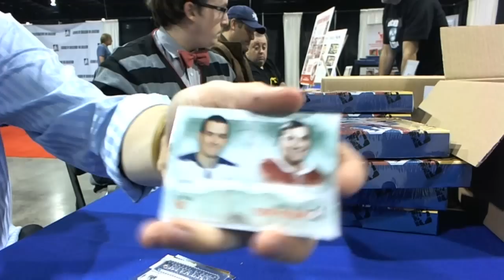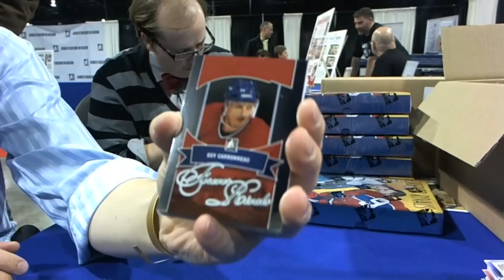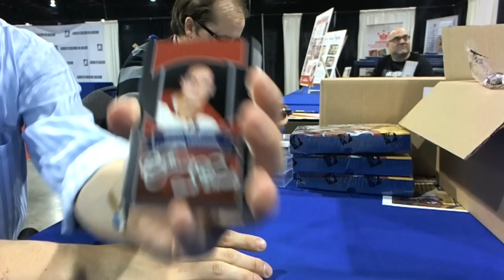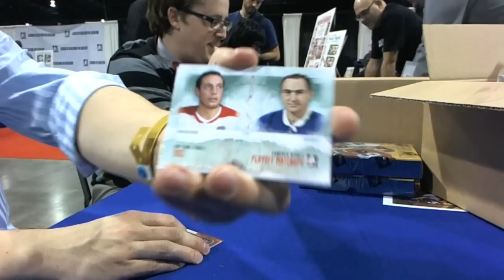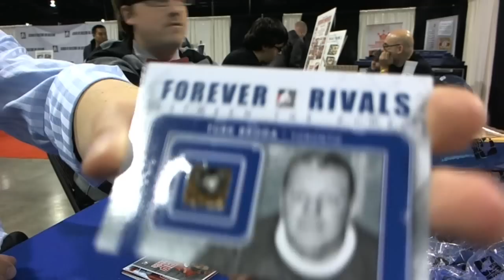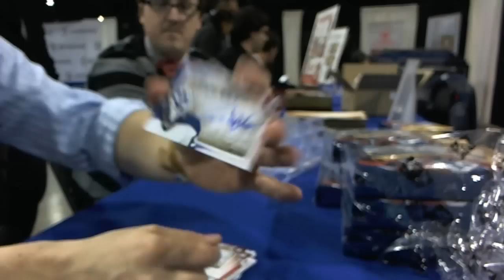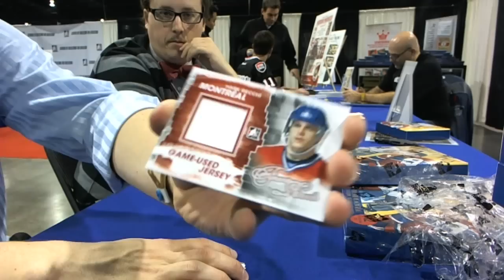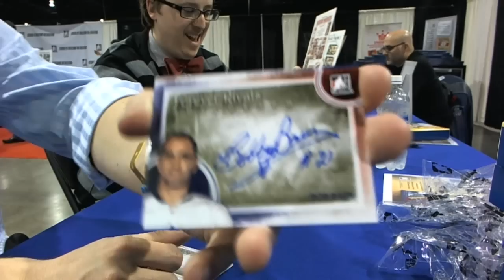24george's 12-13 ITG Forever Rivals Hockey 20 Box CASE Break